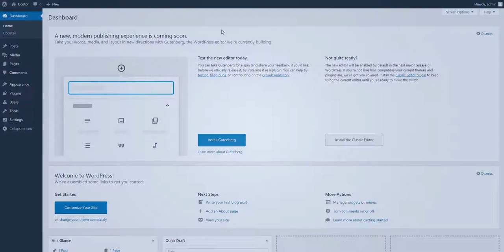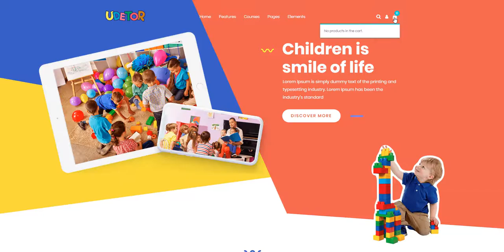How to install Udetor WordPress theme into your hosting?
This theme is easy to use and install or configure, make your education site in a few minutes. If you have any trouble, we have a dedicated team are available to support you whenever you need with strong support ticket system.